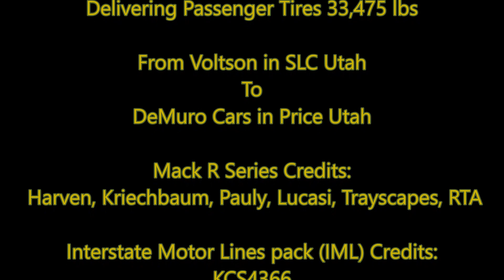American Truck Simulator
Andrew T-Rex

Cyberpower
i7-7700 K 4.2 K Processor 16 GB Memory
4.2 Processor Speed
240 GB SSD  2 TB Hard drive